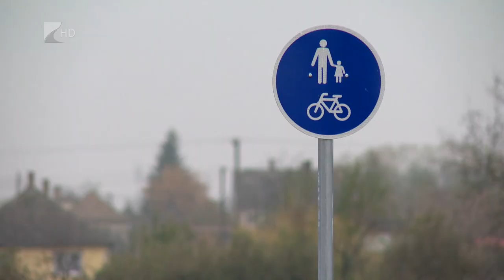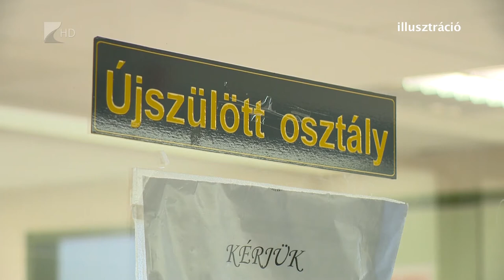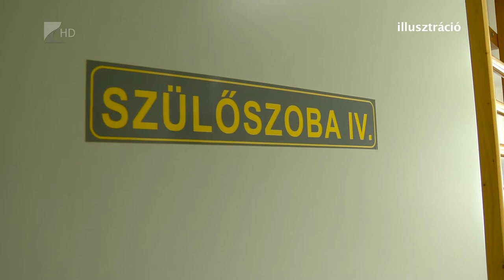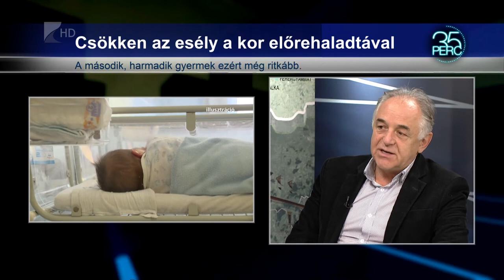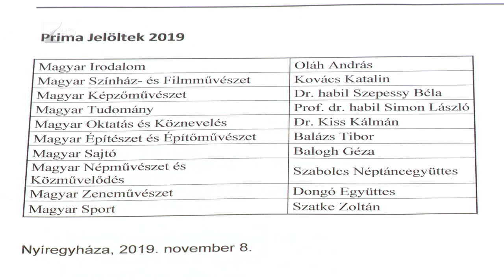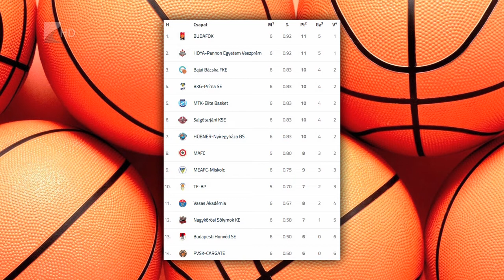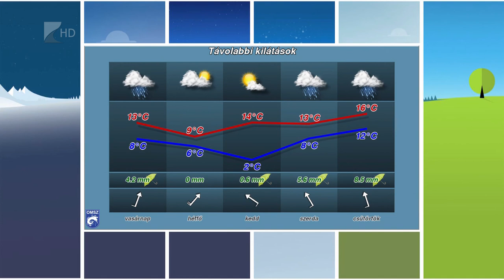Kölcsey Televízió Híradó 2019.november 8. péntek